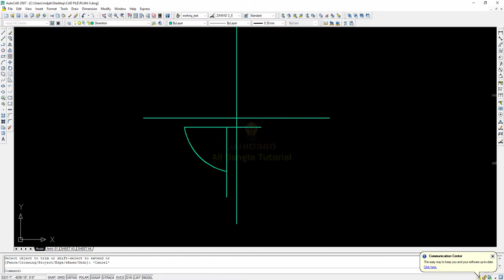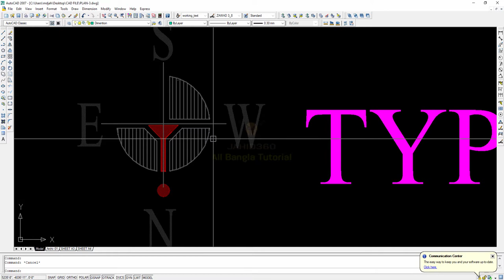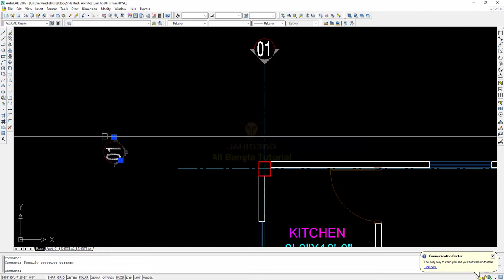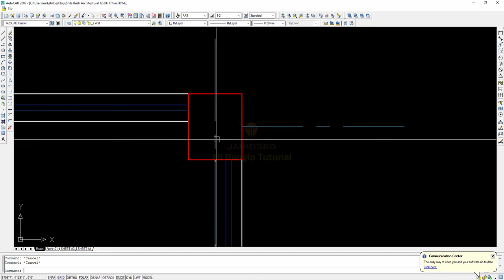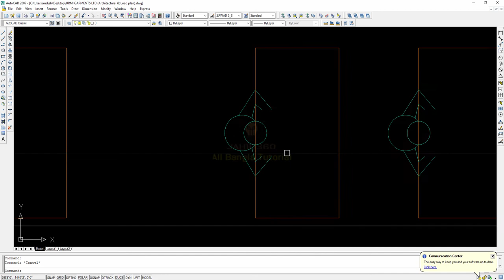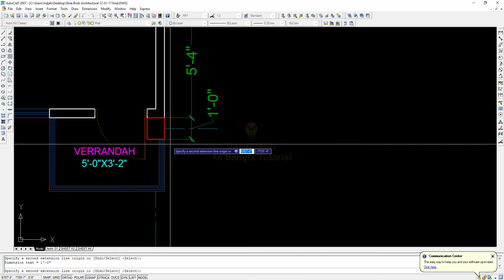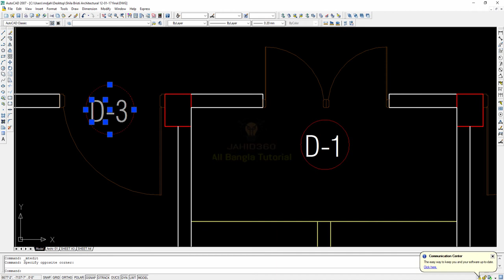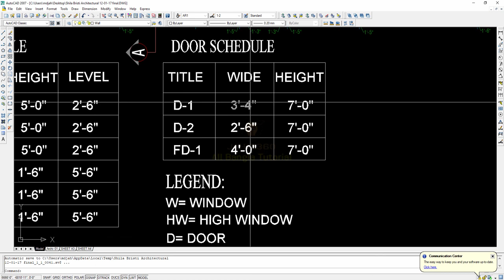Professional AutoCAD Tutorial in Bangla (Class-12)-Grid Line,Load Plan,Working Drawings.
In this autocad AutoCAD tutorial I explained What are CAD and AutoCAD?

Direction Indicator,Grid Line,Load Plan, Working Drawing ,Door & Window Schedule.
I hope that this tutorial is most helpful for learn AutoCAD.

This AutoCAD online training course is designed for individuals who have zero experience in using AutoCAD software or beginners wanting to learn how to design and Drawing houses or commercial buildings, Electrical, Mechanical, Aeronautical, Marine. In this AutoCAD Professional training Course, expert author Engr. Md. Jahid Ahmed will show you how to draw any kind of drawing in AutoCAD. You will learn how to use the powerful tools of AutoCAD creating 2D floor plans & other.

Learn the AutoCAD full course.

This AutoCAD 2D Training tutorial Course contains step by step procedures and overview techniques on how to draw your drawing in AutoCAD. This AutoCAD 2D online course is truly effective because it takes a "Project Based" approach to study the AutoCAD techniques in which to develop your AutoCAD skill.

This AutoCAD 2D online training focuses more to hands on practical approach with easy to follow video tutorials.

Engr. Md.Jahid
You can contact if needed
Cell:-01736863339